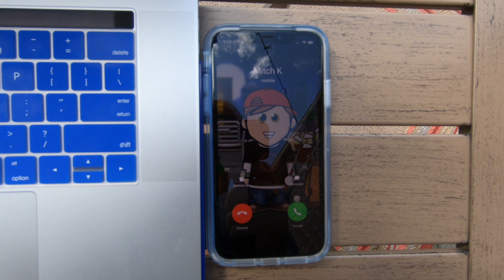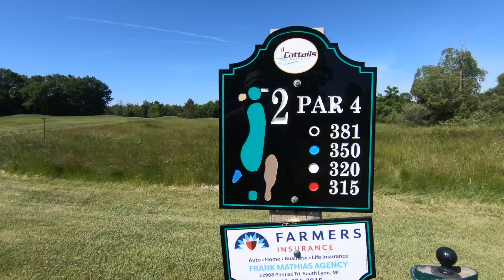Golfing HD 1080p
Fun time golfing at Cattails in South Lyon, Michigan